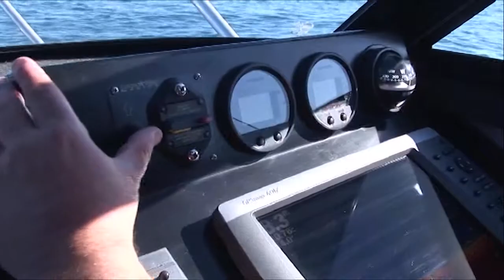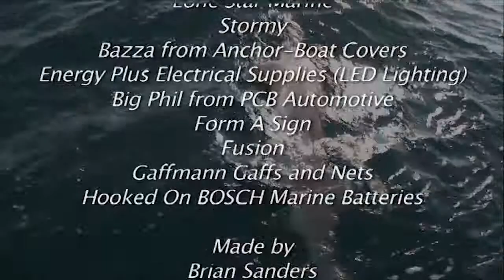That's Fishing: Season 6 Episode 13